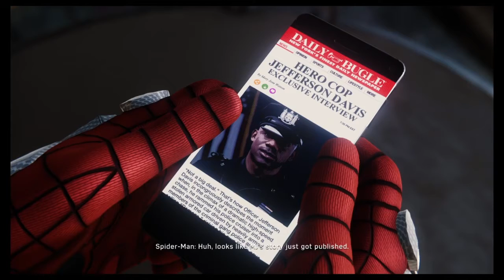Spider-Man: Episode 8- Digging through Garbage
Peter Parker gets kicked out of his apartment so Spider-Man has to get his stuff.